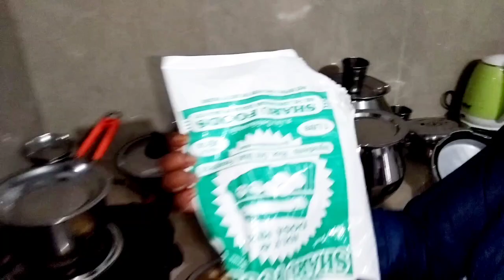ഇന്നത്തെ ദിവസം ഇങ്ങനൊക്കെയാണ് | കുട്ടിമാൻ കലിപ്പിൽ😡കുട്ടികൾക്ക് 🏫സ്കൂളിലേക്ക് food ആവാൻ late ആയി 😔